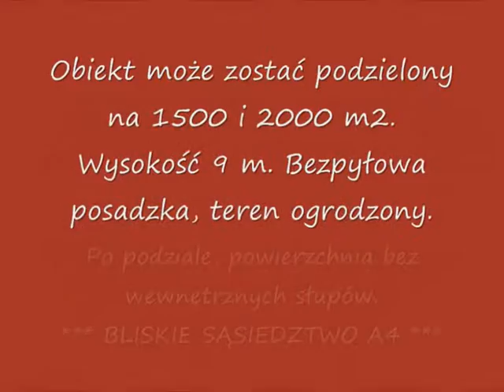AGORA KRAKÓW MAGAZYNY WYNAJEM 3500 M2, OW313, OW316.wmv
Kontakt Ewa Kołodziejczyk 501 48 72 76, lub Leszek Wojtasiewicz 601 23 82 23. Do wynajęcia Nowoczesny obiekt magazynowy wysokiego składowania o powierzchni 3500 m2. Można wynająć cały obiekt lub powierzchnię 1500 i 2000 m2 z osobna. Bezpyłowa posadzka. Doskonały dojazd, bliskie sąsiedztwo A4.